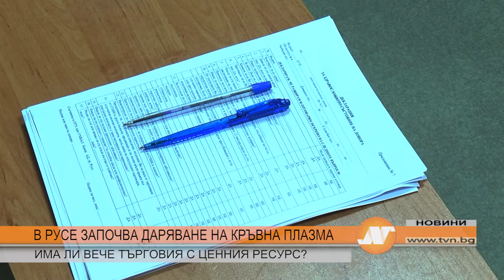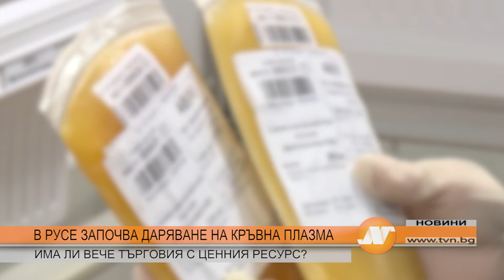В РУСЕ ЗАПОЧВА ДАРЯВАНЕ НА КРЪВНА ПЛАЗМА ИМА ЛИ ВЕЧЕ ТЪРГОВИЯ С ЦЕННИЯ РЕСУРС?